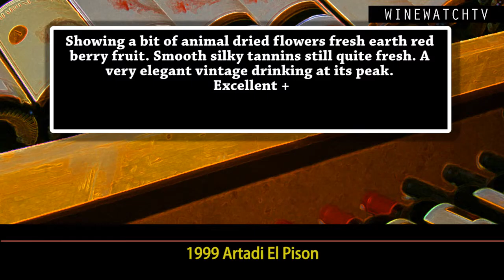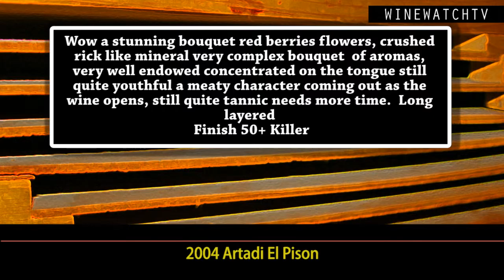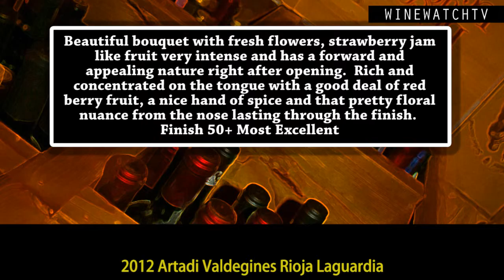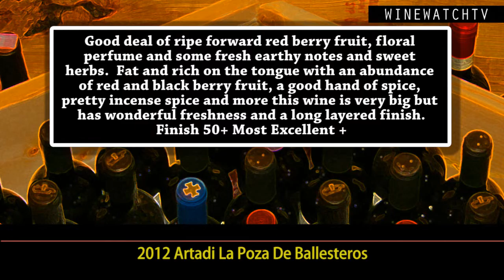WhaI Drank Yesterday Artadi Dinner at Alter wtih Carlos Lopez De Lacalle